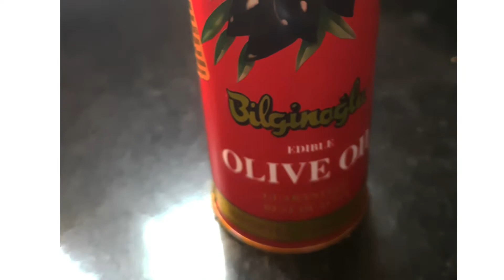chicken breast recipe |low calorie food|chicken recipes| juicy and tasty chicken recipes.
Heyii Guyz
Welcome to Miss Indian Recipes Never Miss Our "Indian Recipes".

If you have 45 min and chicken in the fridge, you can make an easy weeknight dinner! Each of these flavorful chicken dinners can be made in 45 minutes or less.

Low-calorie, low-carb dinners can be absolutely delicious if done right! This one is full of color, flavor, and texture. I make this one often and it is always a hit! Hope you will enjoy as well.

This is a recipe for everybody’s favourite Honey Soy chicken marinade. It does everything you expect from a marinade (tenderises, adds flavour), and gives it a lovely lacquered finish. But that’s not all! We’ve also got a glossy honey garlic sauce to smother the chicken and everything else on your plate.This is particularly excellent grilled, but for everyday purposes just cook it on the stove!

•Cuisine:continental
•Course:non veg.
•preparation time: 10 min
•cooking time : 45 min
♡Chicken should boil for 20 minutes.
♡Cook at medium flame for boiling the chicken and for Rosting cook at low flame